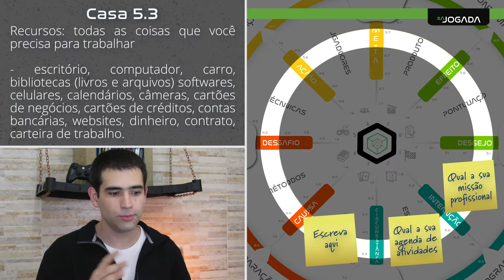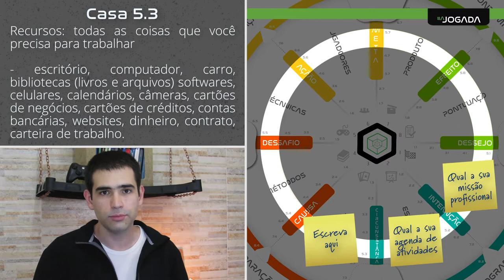Aula 6 - tema 2 - camada 5 - casa 5.3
Assuntos: recursos, ferramentas, capital fixo